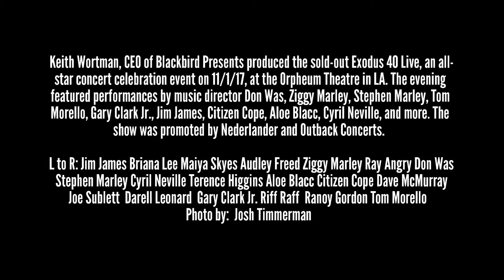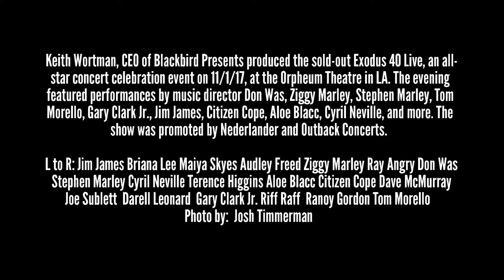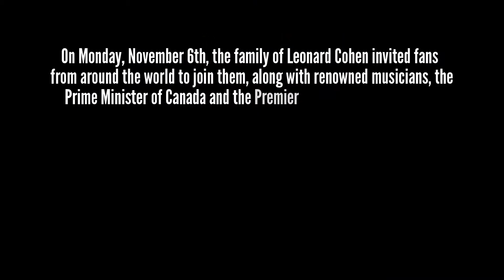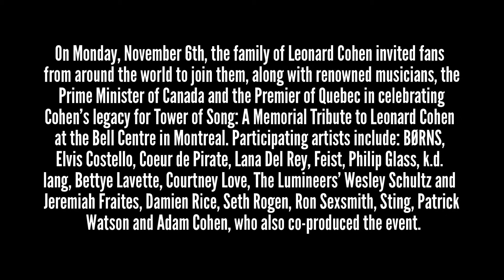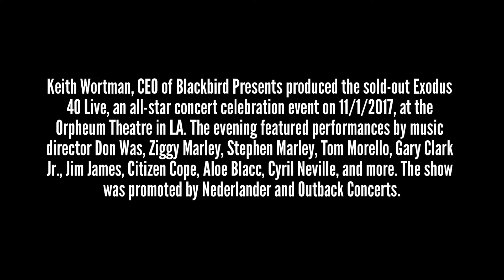CelebrityAccess Weekly Photo Tour 11/09/17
CelebrityAccess Weekly Photo Tour - November 09, 2017